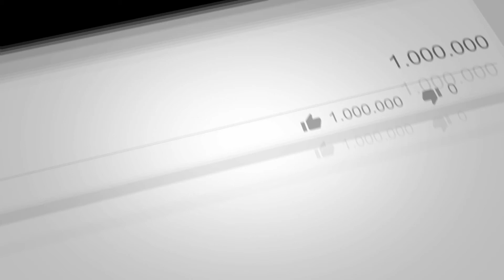Chhath Puja 2021: आज दिया जाएगा डूबते सूर्य को अर्घ्य, जानें महापर्व छठ का परंपरागत महत्व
4TH PILLAR LIVE is a leading Hindi YouTube News Channel in Bihar and Jharkhand, it is providing the latest and current information on Indian Politics News, Entertainment News, Bollywood News, Business News, and Sports News, Economy News.

4TH PILLAR LIVE बिहार और झारखण्ड  का सबसे निष्पक्ष और विश्वसनीय हिंदी न्यूज़ चैनल है.
4TH PILLAR LIVE पर आप पॉलिटिक्स, बिजनेस, स्पोर्ट्स और बॉलीवुड से जुड़ी ताज़ा ख़बरें देख सकते हैं.